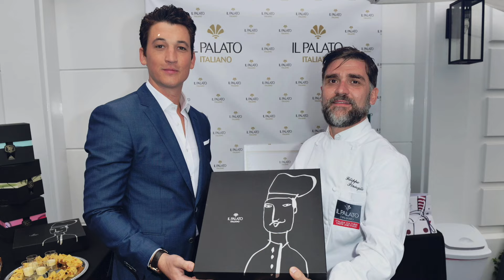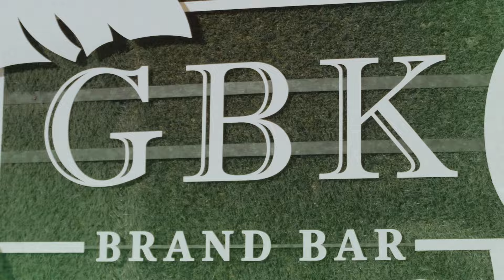GBK Brand Bar Celebrity Events Highlight Reel, 2024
Today’s best brands align themselves with GBK’s celebrity events to get their products into the hands of some the most recognizable names in the entertainment industry. These invite-only events allow clients to have face to face interaction with key press, celebrities, influencers, and other VIPs. Our events give brands specialized photo opportunities with their products and the celebrities in attendance that they can potentially use for social media, their website, trade shows, submissions to press and more.

GBK has taken part in high profile events and pre-parties prior to the Academy Awards, Emmys, Golden Globes, Grammys, MTV Movie Awards, Teen Choice Awards, BET Awards, Sundance Film Festival, New York Food & Wine, Art Basel, Cannes Film Festival and Coachella Valley Music and Arts Festival, Rock & Roll Hall of Fame and Critics' Choice Awards as well as celebrity golf tournaments and charity galas.

GBK has been featured Forbes, Wall Street Journal, People Magazine, US Weekly, InStyle, USA Today, New York Times, LA Times, CNN, Vogue, GQ, Vogue, Billboard Magazine and many nationally read publications.

GBK has also been seen on NBC, ABC, CBS National News, EXTRA, KTLA, MSNBC, FOX , CNN Headline News, and many others.